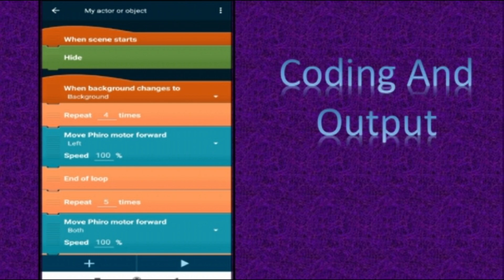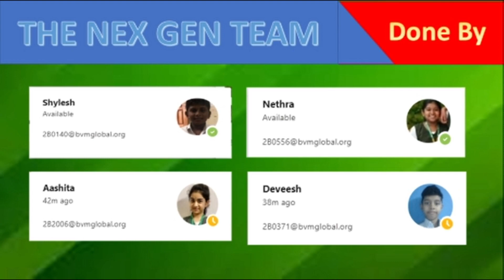Phiro Coding Project | Phiro draws a Eco Human | The NEX GEN Team